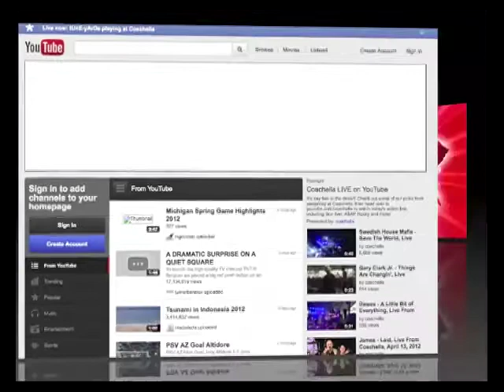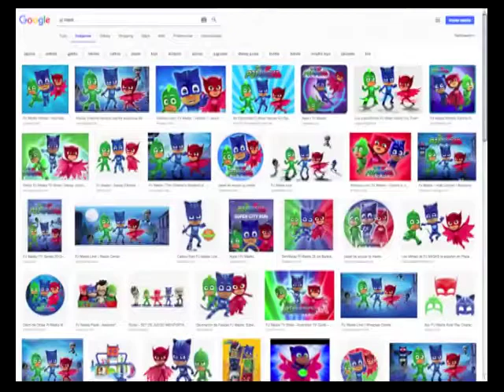Kevin Wii Version